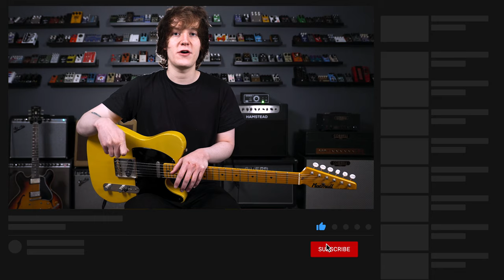The MOST VERSATILE ANALOG CHORUS PEDAL?! Warped Vinyl HiFi | Chase Bliss Audio Demo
Today we check out what, in my opinion, is the most flexible and versatile Chorus pedal I've ever checked out, honestly a one stop shop for everything Chorus/Vibrato, hope you enjoy!

Time Stamps:

0:00 - Intro Song

2:23 - Talk Through The Pedal and It’s Features

5:20 - Main Demo

18:40 - Conclusion and My Thoughts

- Macmull S-Classic

- Macmull T-Classic

- Chase Bliss Audio Warped Vinyl HIFI

- Anasounds K+ Power Supply

- Fender 68’ Custom Pro Reverb

- Hosa Cables